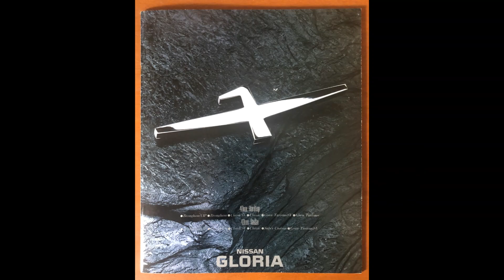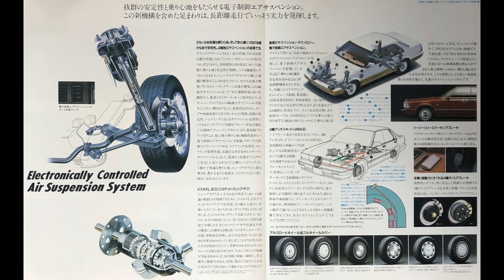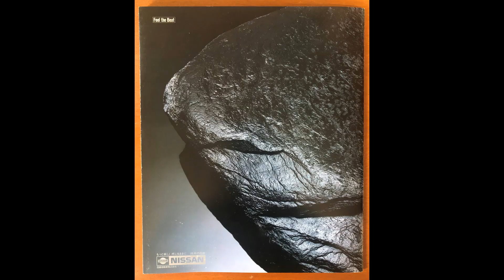Nissan Gloria 日産グロリア 旧車 カタログ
1988年 昭和63年 旧車カタログ